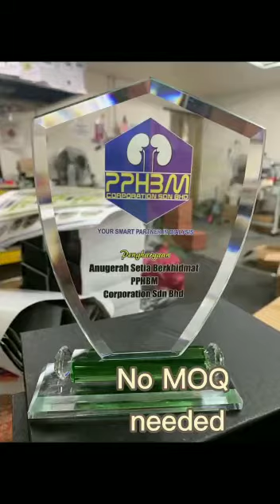misc item +printing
by printkiosk
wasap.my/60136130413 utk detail